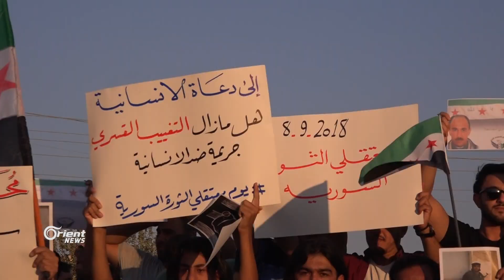عشرات المتظاهرين يحيون ذكرى يوم المعتقل السوري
خرج العشرات من المتظاهرين في قرية سجو الحدودية مع تركيا شمال حلب تضامنا مع المعتقلين السوريين الذين اعتقلتهم ميليشيا اسد الطائفية منذ بداية الثورة ولا يعرف شيئ عن مصيرهم حتى اليوم. المتظاهرين أكدوا على ضرورة تحرك العالم بالضغط على اسد للافصاح عن مصير عشرات الاف المعتقلين
تقرير: خالد أبو المجد